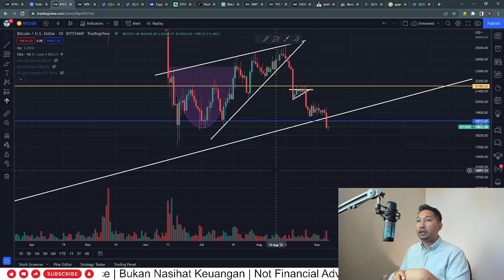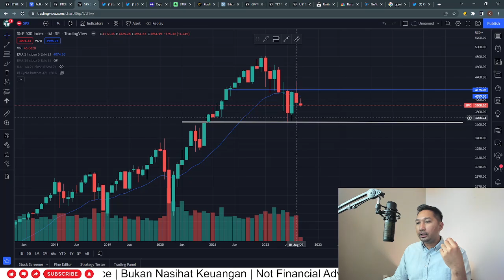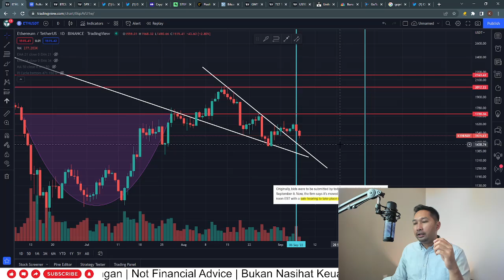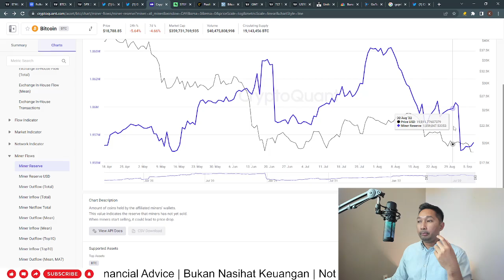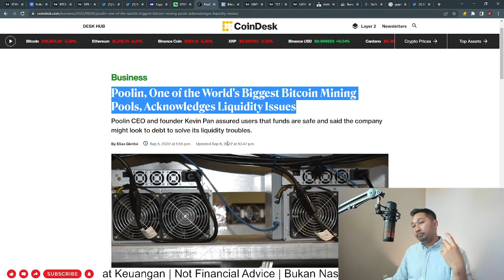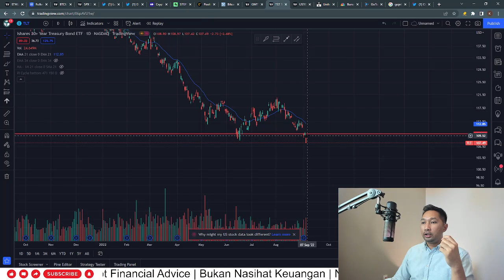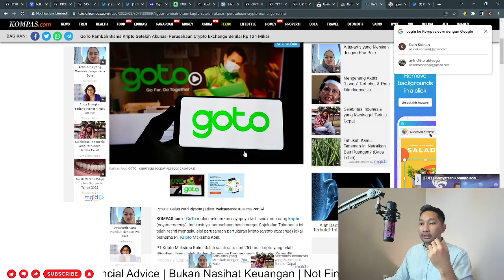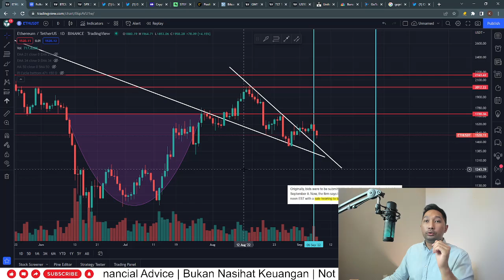PREDIKISI HARGA BITCOIN! KAPAN GUE BEARISH? RISING WEDGE TEMBUS! MINER JUAL BARANG!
Hai Guys,

Mau ngobrolin penurunan harga Bitcoin yang terjadi kemarin yang mungkin jika dilihat dari indikator saldo BTC Miner yang turun drastis di minggu kemarin dan tekanan jual BTC oleh Miner yang rugi diakibatkan BTC reward yang rendah maka ini bisa jadi Bitcoin Miner adalah penyebab penurunan harga Bitcoin kemarin dan juga kemungkinan di kemudian hari apabila harga Bitcoin terus mengalami penurunan.

secara teknikal harga Bitcoin berada dibawah garis support dari pola rising wedge yang mana menandakan bertambahnya kemungkinan harga Bitcoin untuk lanjut turun keharga yang lebih rendah, beberapa indikator makro juga menandakan bahwa suku bunga acuan akan terus naik ke 5,3% dari pola bump and run riversal yang mana memiliki dampak buruk kepada pasar saham dan cryptocurrency kedepannya.

menurut temen - temen gimana?

Cheers